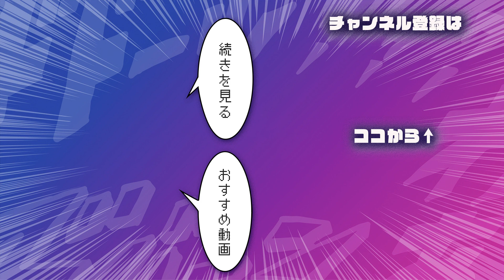【創作BL】俺と魔王と悪魔の子#5 /二階堂 ライトBL‹マンガ動画・BLアニメ•BLコミック動画›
冴えない この漫画の主人公の髙橋さん兼フラウロス。誕生日の日に思いがけない出会いをする、、、
家に帰ると見知らぬ少年と成人男性が？！

キャスト：赤星優希 権藤宏昂
　　　　　佐々木健吾

原作：二階堂（『俺と魔王と悪魔の子』）